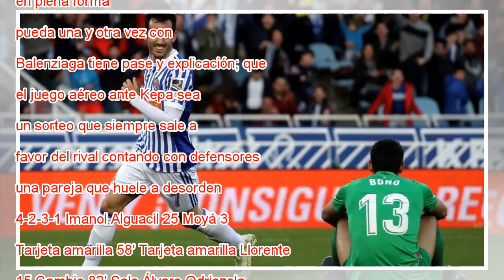El Athletic se lleva tres goles de la Real Socidad y la bronca de Anoeta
Crónica Directo Previa Hay tópicos que se resuenan en cada derbi desde hace un siglo. Este por ejemplo: “Es un partido que a los jugadores les gusta jugar”. ¡Umm!, no está claro. Al menos en el caso del Athletic que se lo tomó como un trámite oneroso...